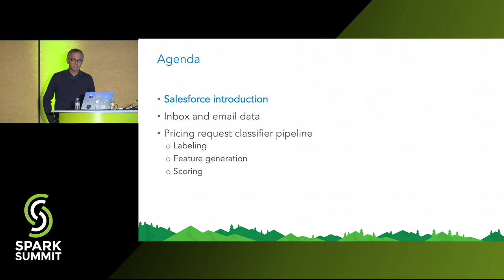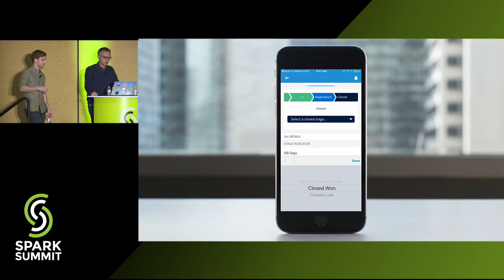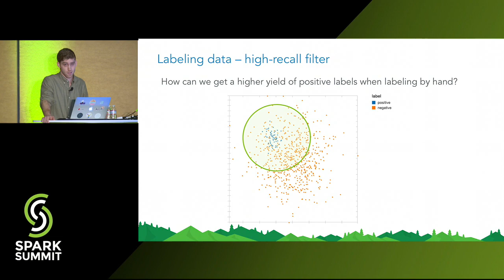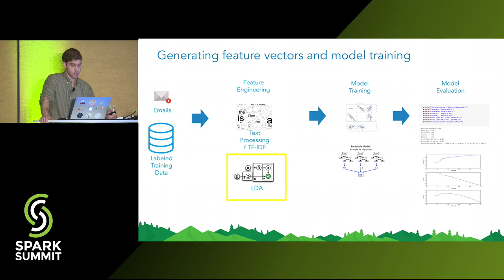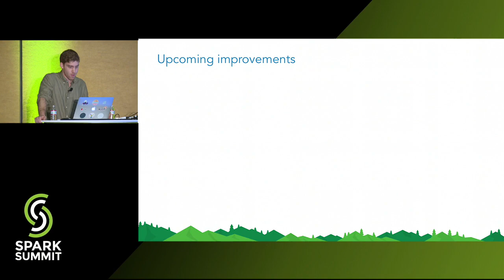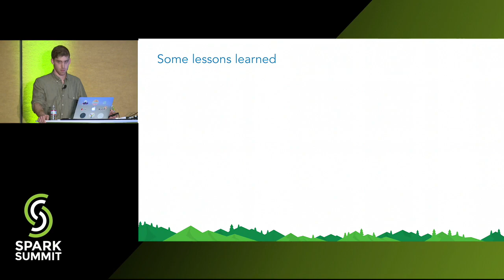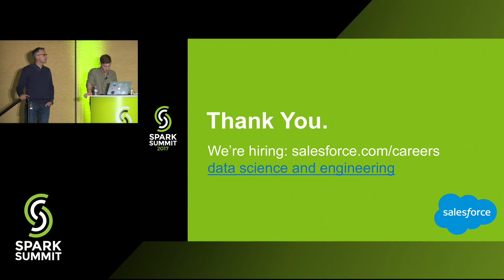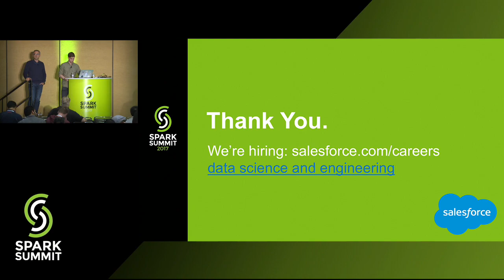Using AI for Providing Insights and Recommendations on Activity Data - Alexis Roos & Sammy Nammari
In the customer age, being able to extract relevant communications information in real-time and cross reference it with context is key. Learn how Salesforce Inbox is using data science and engineering to enable salespeople to monitor their emails in real-time and surface insights and recommendations.